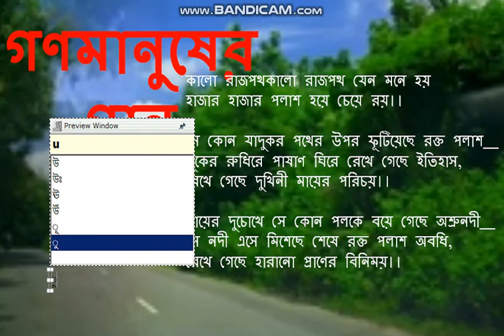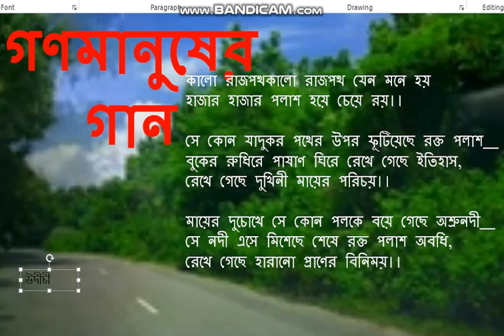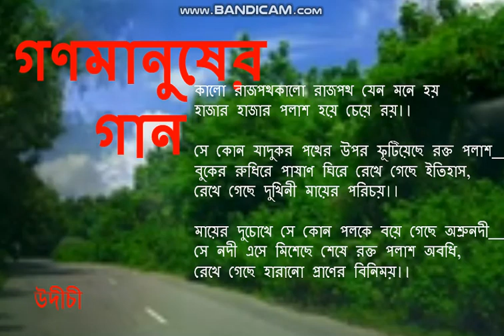Kalo Rajpoth Jeno Mone Hoy with LYRICS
কালো রাজপথ যেন মনে হয়
হাজার হাজার পলাশ হয়ে চেয়ে রয়।।

কথা: মো. রফিকুজ্জামান
সুর ও সংগীত: সুজেয় শ্যাম
পরিবেশনায়: বাংলাদেশ উদীচী শিল্পীগোষ্ঠী।